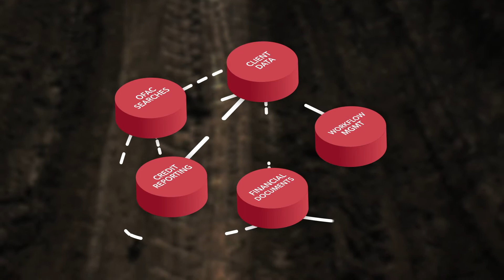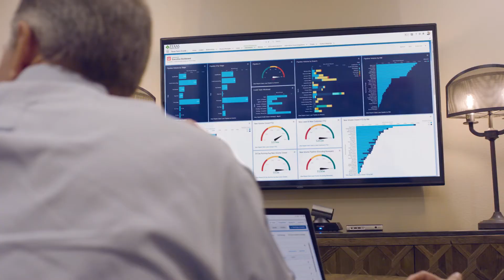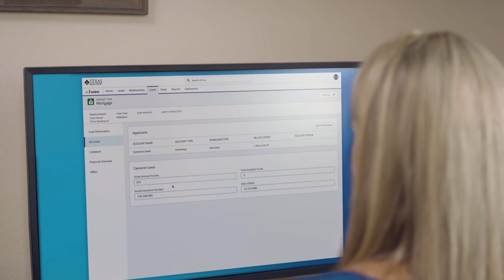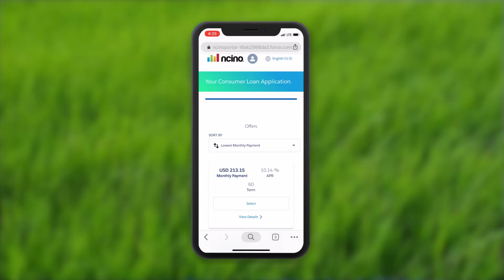Texas Farm Credit Success Story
Texas Farm Credit is a customer-owned agricultural lending cooperative headquartered in Robstown, TX with a mission to support rural communities and agriculture with reliable, consistent credit and financial services.

Explore how the cloud-based nCino Bank Operating System® enabled Texas Farm Credit to reduce the number of systems used in loan originations from nine to just one, and how this change impacted both the customer and employee experience.